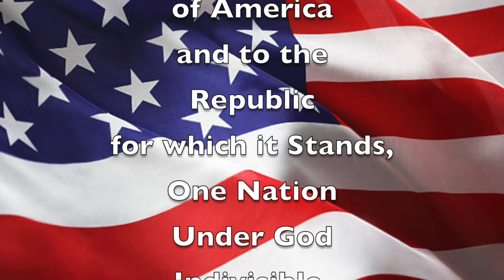Jan 17, 2019 Good Morning, Mammoth Heights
Mr. Holtvluwer